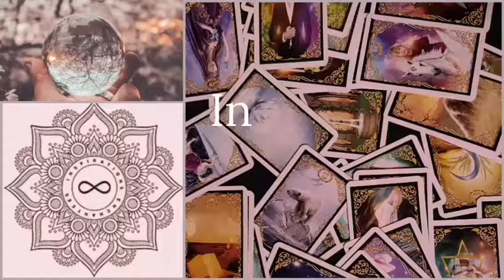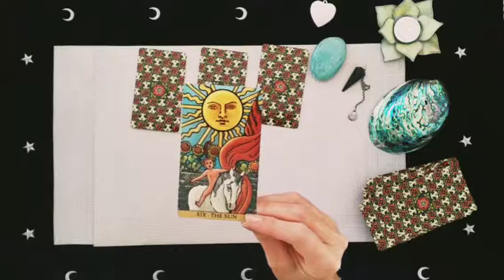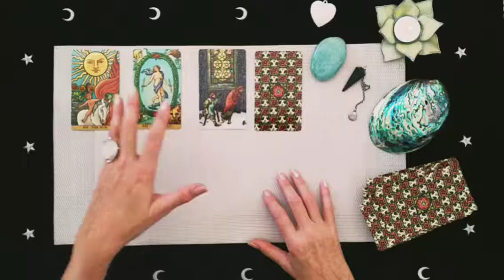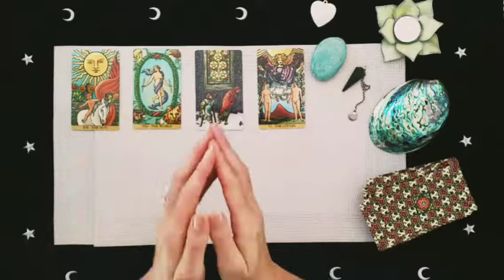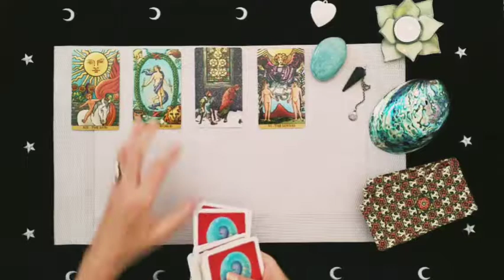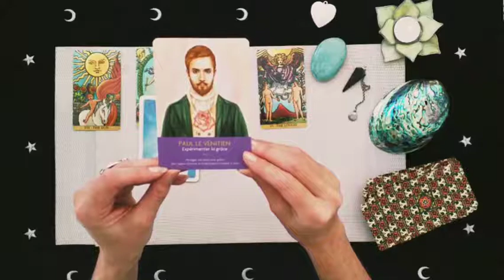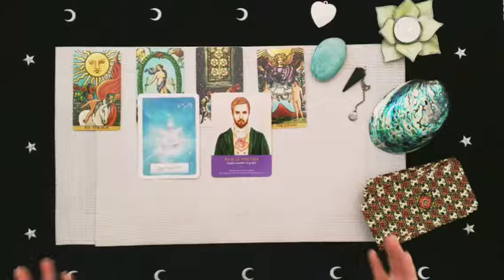Energies semaine du 26 au 1 er Novembre 2020 - Des vagues d'Amour